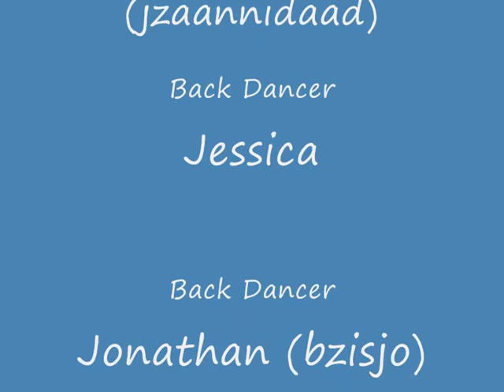Dance Like There's No Tomorrow by Paula Abdul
Lyrics
All I wanna do is stay right here on the floor
Get lost in the night
And dance like there's no tomorrow
Don't care about the sunrise
Somebody please just hit the lights
All I wanna do is dance like there's no tomorrow

Today just wasn't my day
Everyone's getting me so fed up
I've gotta find a way
I know what can make me feel better
Stepping out in my best
Looking hotter than ever
Wherever the party is
That's where I'll be in a second

I'm so ready to move my body
Forget about all my problems
When I hear that song
I'ma lose control
Hey, here I go

I'm loving the atmosphere
Feels like I'm floating in heaven
The music's all in my ear
Taking over me
My heart's racing
Feeling so Hollywood
How I got everybody staring
Their eyes are the cameras
And I'm loving all the attention

Get up, 'bout to move my body
They're playing my song
I'ma lose control

Please DJ
Don't say it's the last call
Cause I know what it means
And I don't want you to play no slow song
I'm still building the nerve to talk to that guy
Just give me another song and make it right